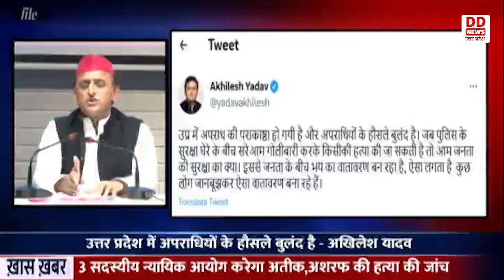मुख्य सचिव Durgashankar Mishra ने जननायक चंद्रशेखर कैंसर इंस्टीट्यूट का किया निरीक्षण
उत्तर प्रदेश शासन के मुख्य सचिव दुर्गाशंकर मिश्र ने इब्राहिमपट्टी स्थित जननायक चंद्रशेखर कैंसर इंस्टीट्यूट का निरीक्षण किया। निरीक्षण के दौरान उन्होंने सभी कक्षों में जाकर मरीजों से बातचीत की और उन्हें दी जा रही चिकित्सा सुविधाओं की जानकारी ली। अस्पताल में आयोजित कार्यक्रम में  कल्याण सिंह सुपर स्पेशलिस्ट कैंसर इंस्टिट्यूट के डॉ आरके  धीमन और जननायक चंद्रशेखर कैंसर इंस्टिट्यूट के डॉक्टर संजय के बीच एक अनुबंध पर भी समझौता हुआ। इंस्टीट्यूट पूरी तरह बनकर तैयार हो गया है जिसमें पांच महीने के अंदर ग्यारह हजार लोगों का इलाज हो चुका है साथ ही कैंसर पीड़ितों का भी इलाज चल रहा है। मुख्य सचिव ने बताया कि प्रधानमंत्री मोदी का सपना है कि भारत 2047 तक विकसित देशों में शामिल हो जाए। उन्होंने कहा की देश तेजी से आगे बढ़ रहा है। देश का विकास होगा तो प्रदेश का विकास होगा, प्रदेश का विकास होगा तो जनपद और गांव का विकास होगा। इस अवसर पर मुख्य सचिव ने बीस हजार किलो लीटर के ऑक्सीजन प्लांट का उद्घाटन भी किया। इस अवसर पर प्रदेश के परिवहन मंत्री दयाशंकर सिंह ने कहा कि चंद्रशेखर ने बलिया का नाम पूरे विश्व में पहुंचाने का कार्य किया। उन्होंने कहा कि  मुख्यमंत्री के सहयोग से पूर्वांचल का विकास हो रहा है। उन्होंने कहा कि  इस अस्पताल का निर्माण हो जाने से न केवल बलिया जनपद बल्कि जनपद के आसपास के सभी क्षेत्र के लोगों को चिकित्सा सुविधा मिलेगी। उन्होंने कहा कि जननायक कैंसर इंस्टीट्यूट मिनी पीजीआई के रूप में विकसित होगा।